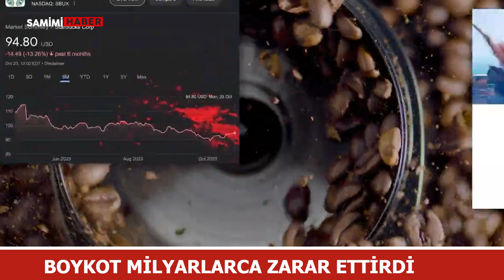Mcdondals ve Starbucks'tan boykot açıklaması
McDonald's İsrail'in Gazze'deki bombardımanı nedeniyle dünya çapında süren boykotların satışlarına zarar verdiğini bildirdi. Şirketin finans müdürü, savaşın fast food devinin 2023'ün son çeyreğinde bölgedeki kazancını "anlamlı şekilde etkilediğini" söyledi.
Gazze'deki savaş nedeniyle Orta Doğu'daki satışlarında düşüş gördüğünü açıklayan ikonik şirketlerden bir diğeri de Starbucks.
Filistin haklarını destekleyenler tarafından uygulanan tüketici boykotları nedeniyle ABD mağazalarında da satışların düştüğü görülüyor.